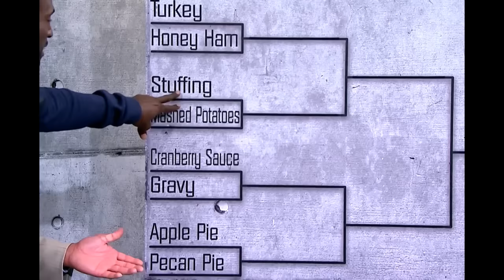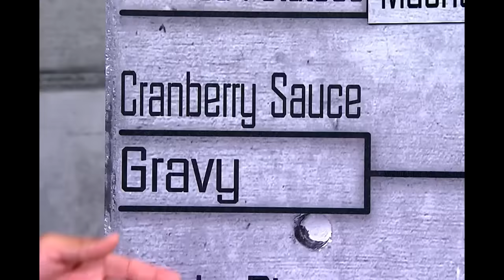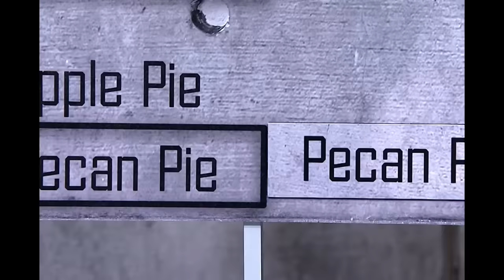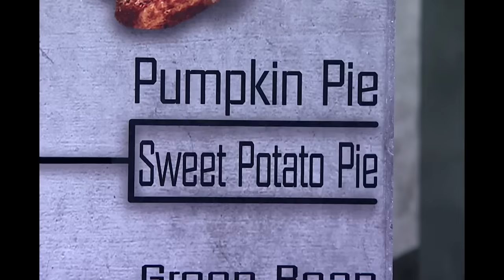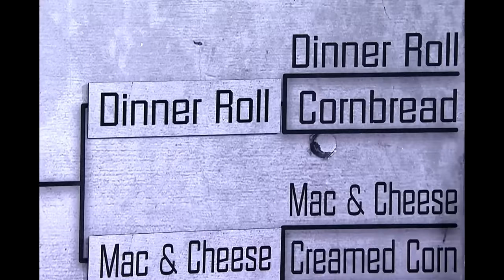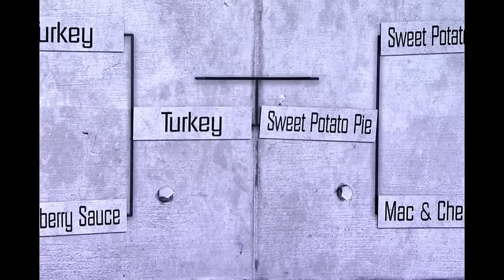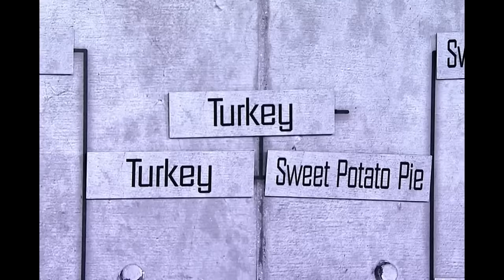Area 21: What Foods Will Make Garnett's Big Ticket Feast? | Inside the NBA | NBA on TNT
Charles Barkley and Kevin Garnett play pick 'em to determine which foods belong in the Big Ticket Feast.